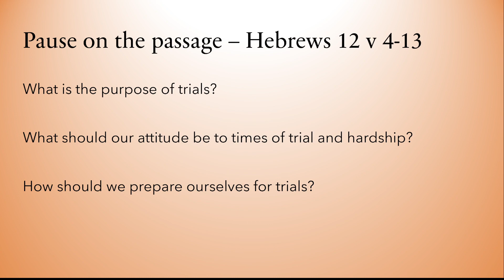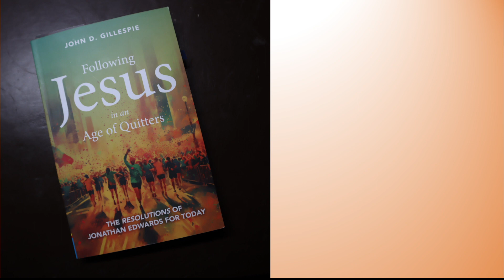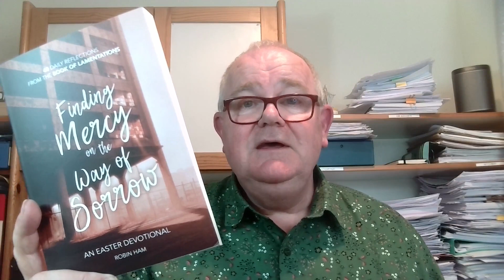240206 Hebrews #24 ch 12 v 4-13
It ain't over till it's over